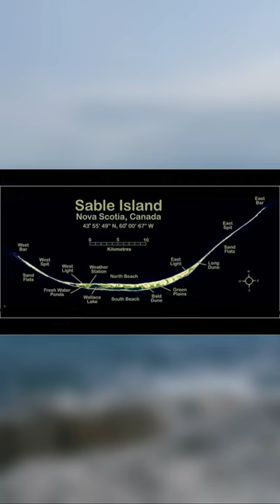Sable Island Colony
HISTORY OF NORTH AMERICA — The sweeping historical saga of the United States (USA), Canada and Mexico from their deep origins to our present epoch.

Get exclusive access to Bonus episodes, Ad-Free content, and Extra materials when joining our growing community on Patreon and receive an eBook welcome GIFT or Donate on PayPal and also receive an eBook welcome GIFT.